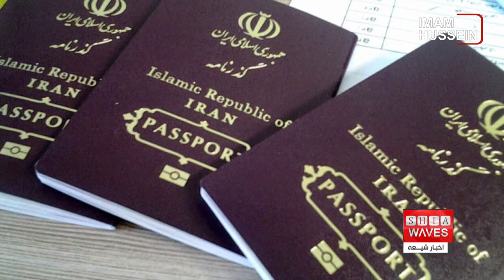نگاهی به چند خبر کوتاه: پنجشنبه 22 دیماه 1401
۱)حضور مسئولان یک حوزه علمیه زنانه در دفتر آیت الله العظمی شیرازی در شهر مقدس کربلا
۲)انتشار مهم ترین "عکس خبر"های ۲۰۲۲ مربوط به شیعیان توسط یک خبرگزاری آمریکایی
۳)مراسم تقدیر از طلاب برتر توسط حوزه علمیه محقق کرکی
۴)رتبه پاسپورت ایران و افغانستان در سال ۲۰۲۳
۵)کشتن دو زن و ربودن چهار زن در نیجریه توسط سنی های تندروی تروریستی مرتبط با د۱عش
۶)انتشار یک پژوهش علمی تخصصی درباره مراسم میلیونی اربعین